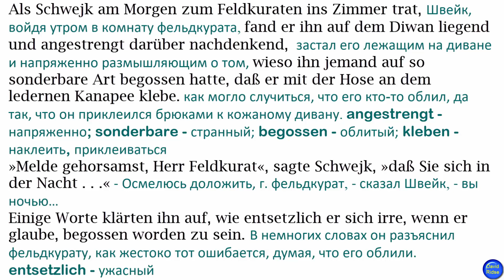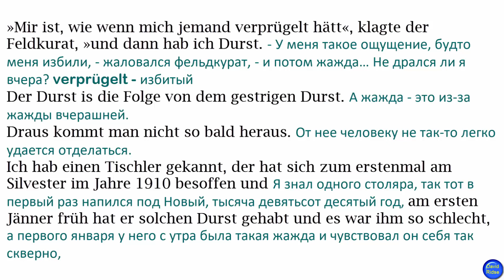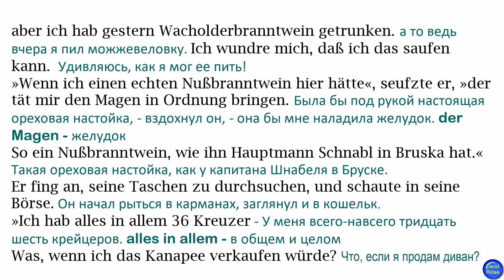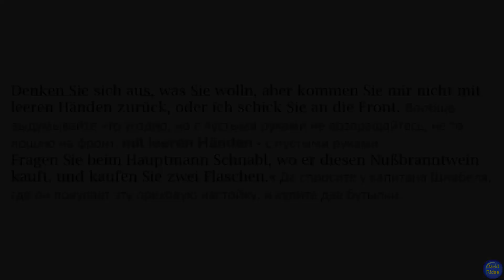18. Глава № 10(2). «Schwejk als Offiziersdiener heim Feldkuraten» ("Швейк в денщиках у фельдкурата")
"Die Abenteuer des braven Soldaten Schwejk".  ("Похождения бравого солдата Швейка на немецком языке с переводом")
Erster Teil. "Im Hinterlande" (Часть первая: "В тылу")
ГЛАВА  №10 (ПРОДОЛЖНИЕ)  «Schwejk als Offiziersdiener heim Feldkuraten» ("Швейк в денщиках у фельдкурата")
[deu] Aus dem Tschechischen (перевод с чешского) von Grete Reiner
[rus]  За основу взят перевод перевод с чешского П. Богатырева.